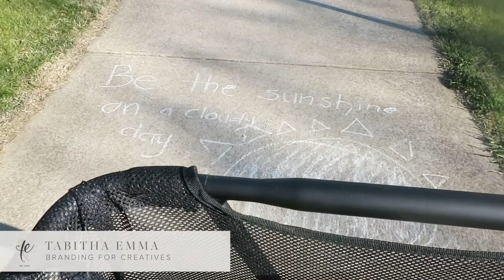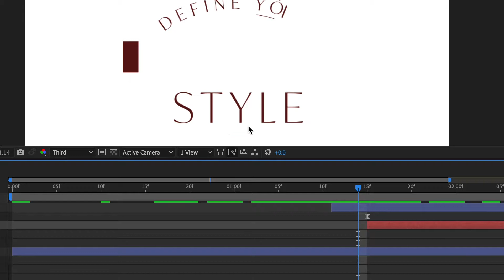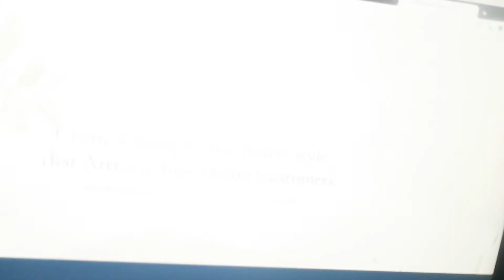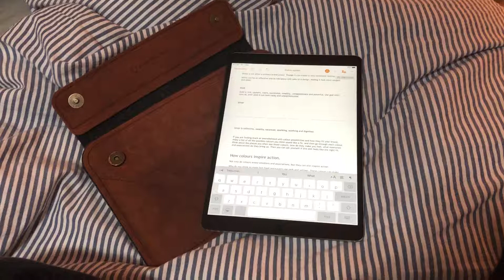Writing a Branding Course Part 2 | STUDIO VLOG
Behind the scenes of writing a branding course.